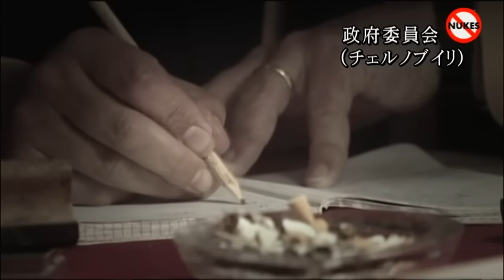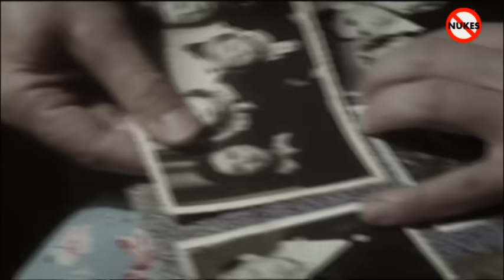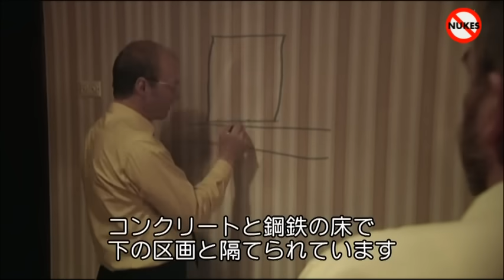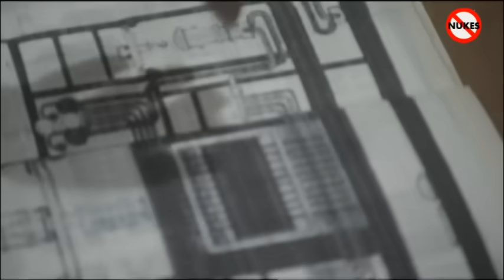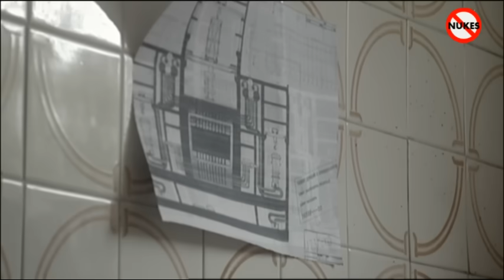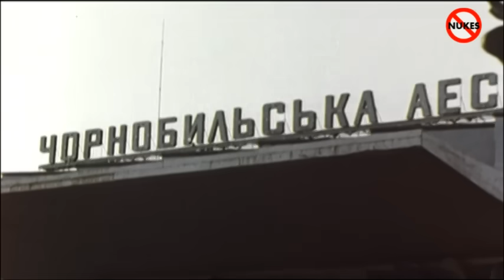チェルノブイリ原発事故 ワレリー・レガソフ回想録 Part 3/4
原題：Chernobyl Nuclear Disaster
チェルノブイリの真相～ある科学者の告白～